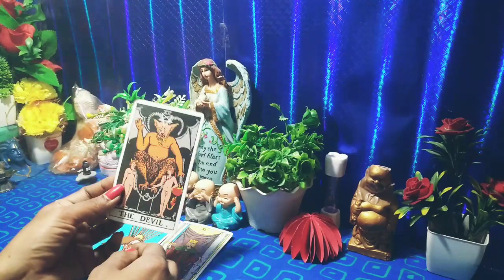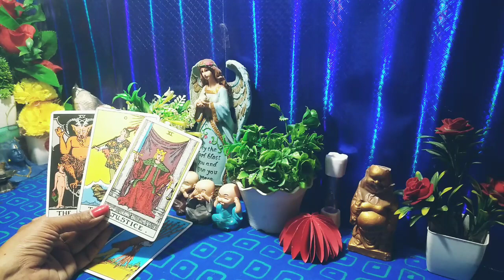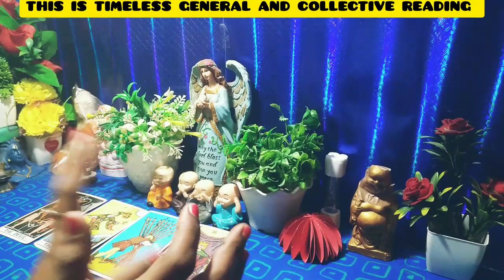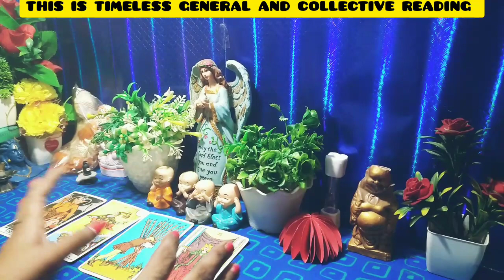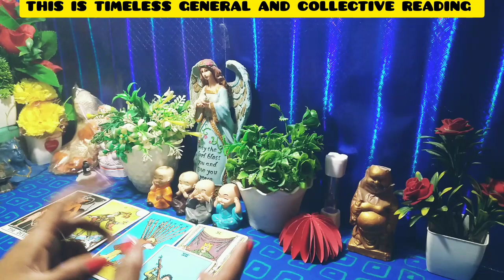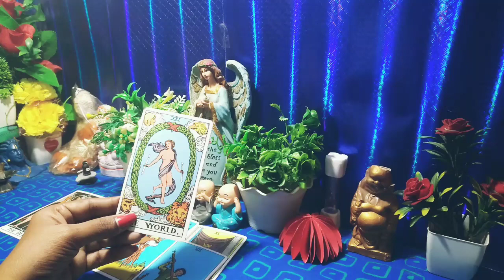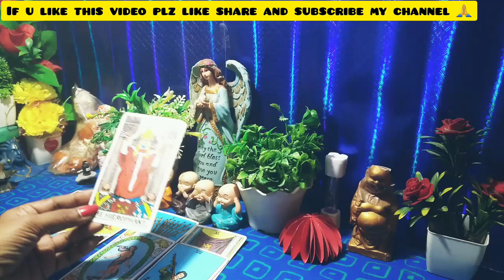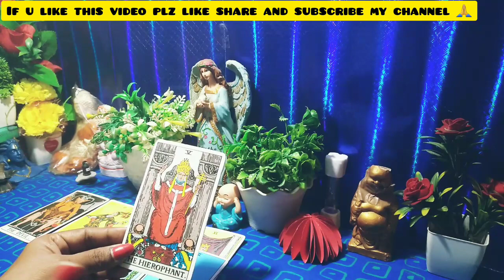💗Message From Your Person💞|Love Tarot Reading💖|Tarot Card Reading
💗Message From Your Person💞|Love Tarot Reading💖|Tarot Card Reading |Hindi Tarot |Daily Tarot Reading